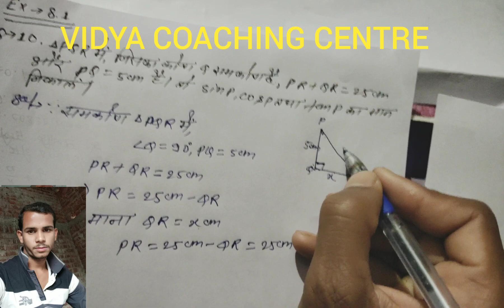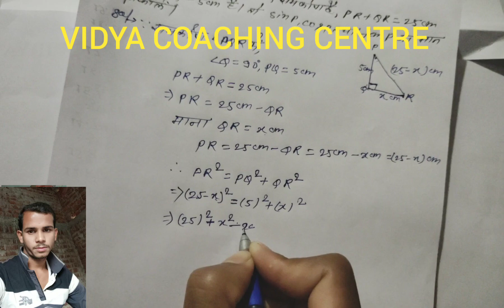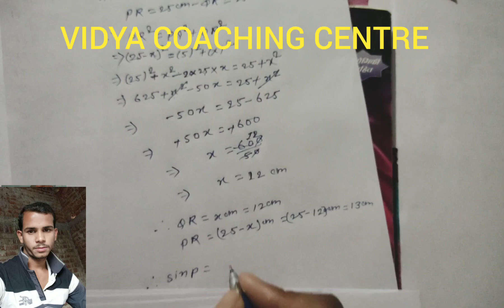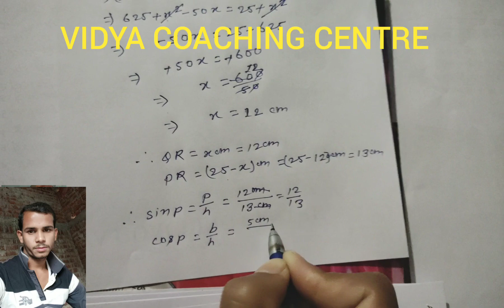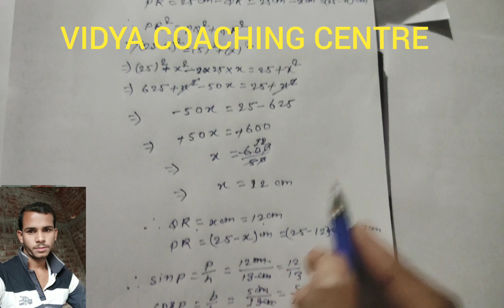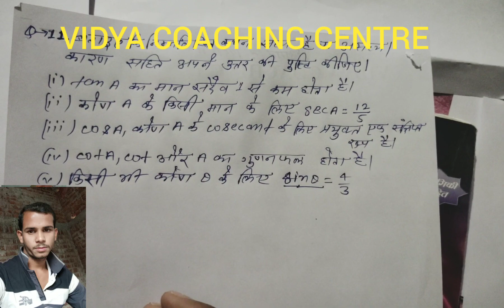Class-10th 🇮🇳Trigonomet Ex-8.1 Q-10 & 11 VIDYA COACHING CENTRE Kadirpur Kothi ( By:- Sunil Kumar )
Is channel par main class 9th and 10th ki puri syllabus ko aplod karunga isliye is channel ko abhi subscribe karen aur bell icon ko press karen ( By:- Sunil Kumar#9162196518 ) thanks for watching this video